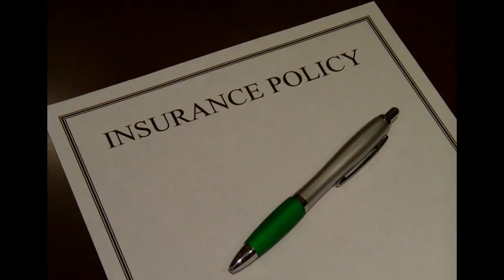sameh messiha | Insurance sales agents | enthusiastic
sameh messiha is a enthusiastic and a  Insurance agents  help  insurance companies  create  new business by contacting potential customers  and selling  many  types of insurance. An agent explains various  insurance policies and helps  clients choose best plans that  good for them